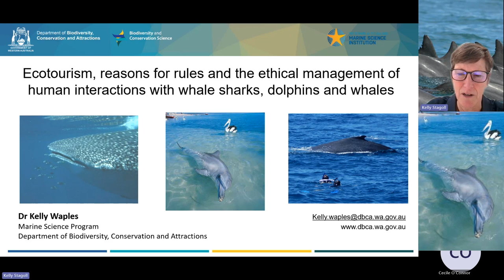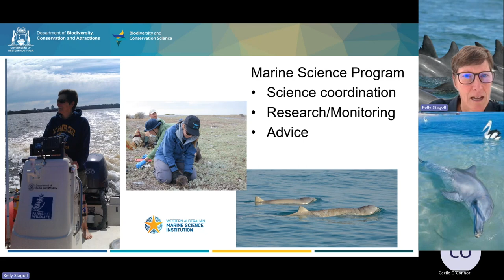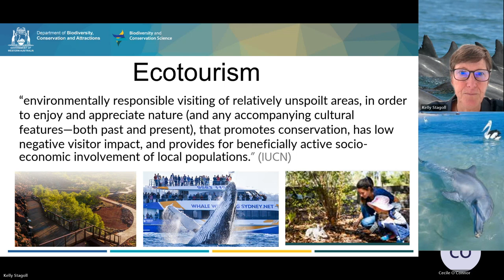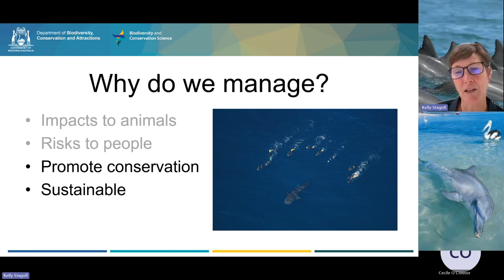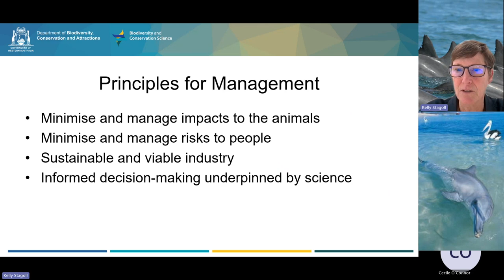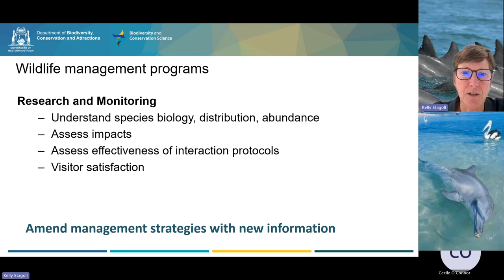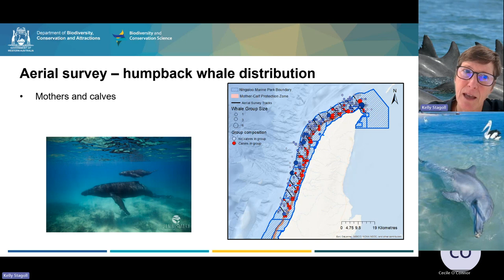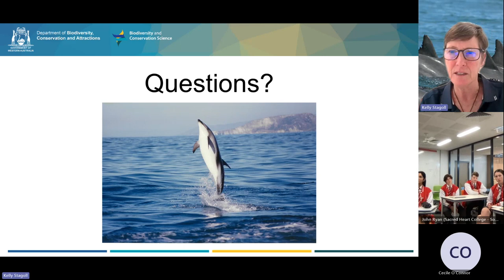Thinking Blue Dr Kelly Waples Ecotourism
A Thinking Blue lecture by Dr Kelly Waples from DBCA about ecotourism and human interactions with wildlife